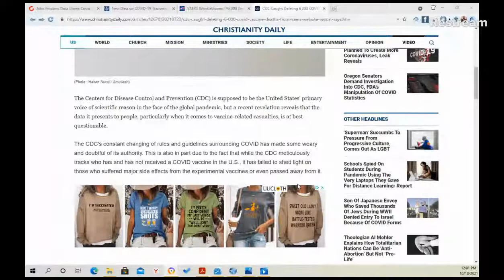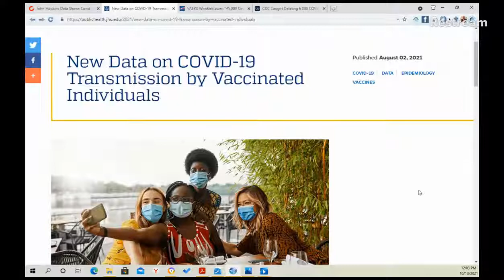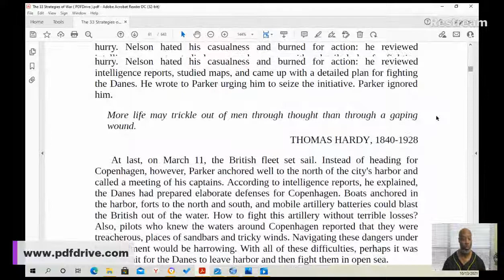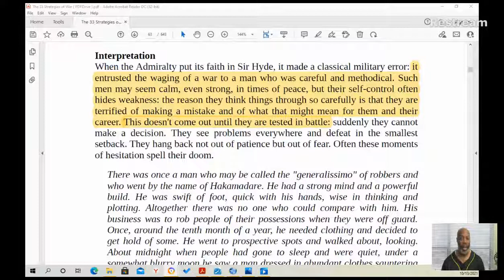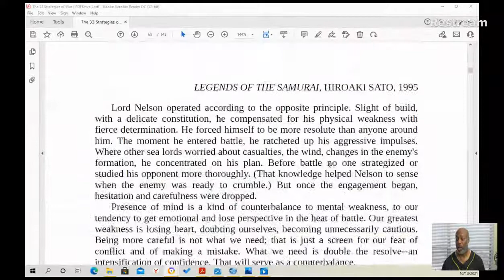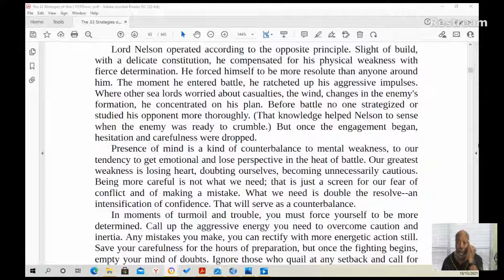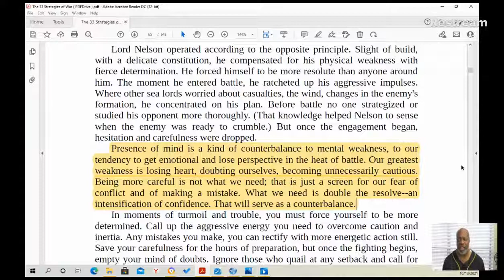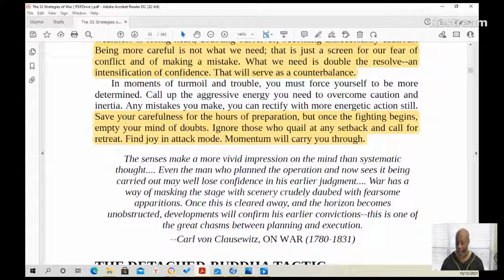The Quest to be the Best Part 11